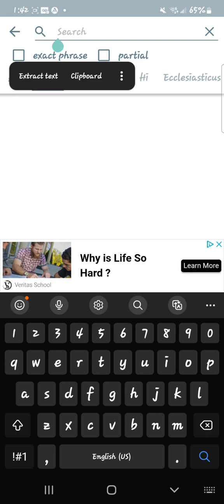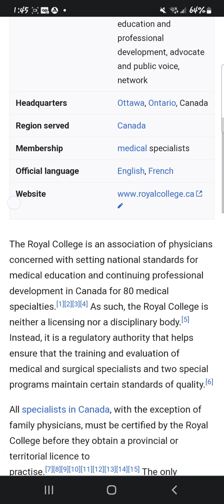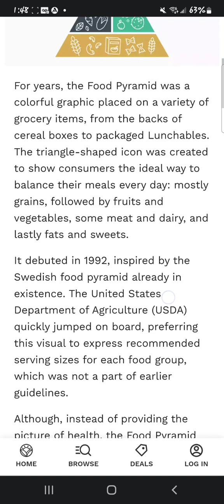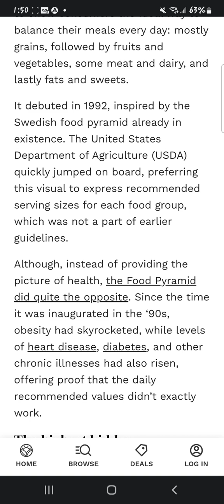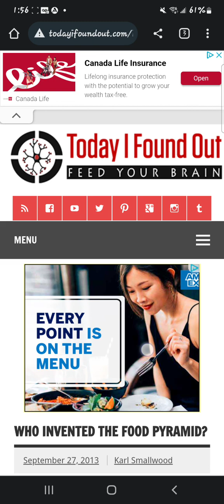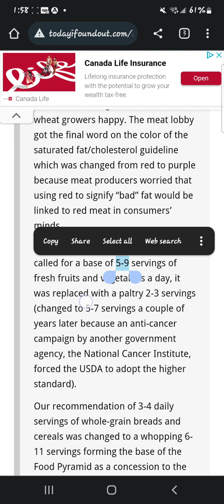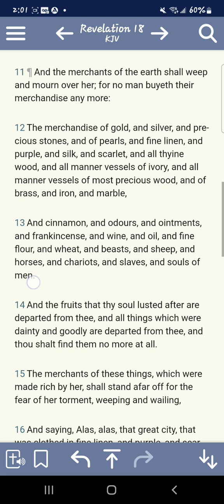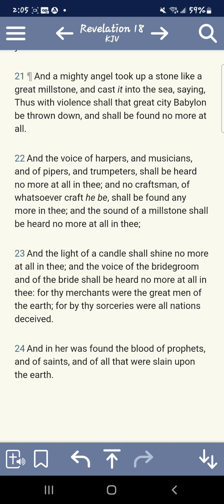History of the food pyramid (Sorcery)